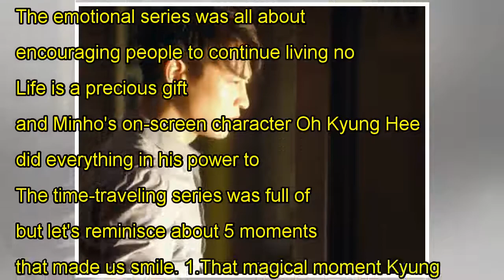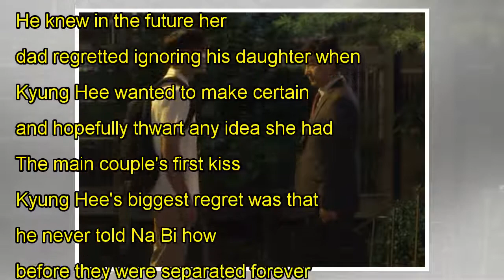The 5 Best moments of SHINee Minho's Somehow 18